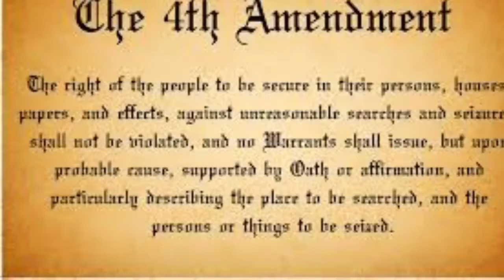Birchfield V. North Dakota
FTC Criminal Justice (Night)